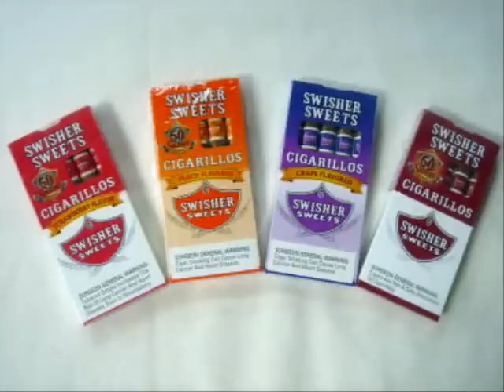Kingpin Skinny Pimp sweet stang